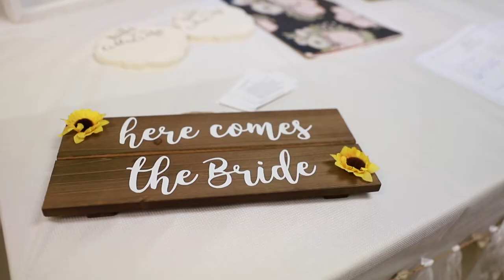Boda N & I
Ivette Capellan Photography